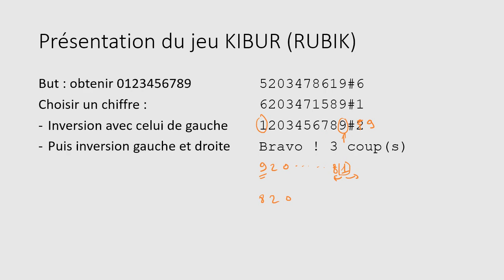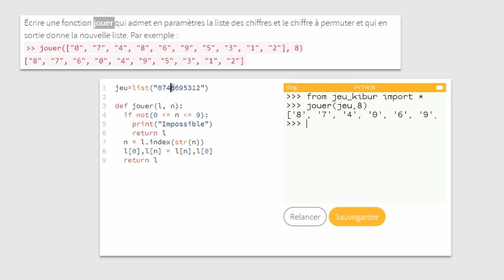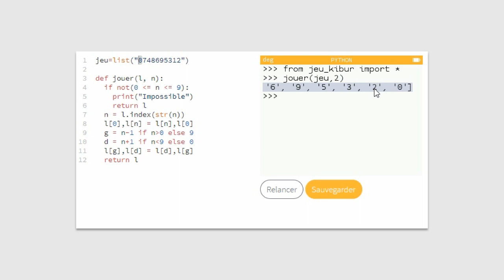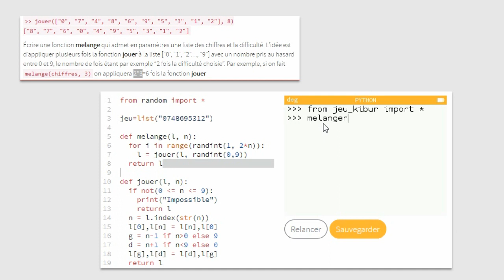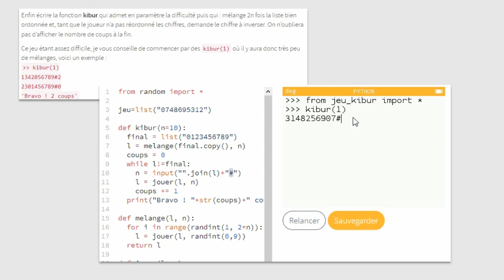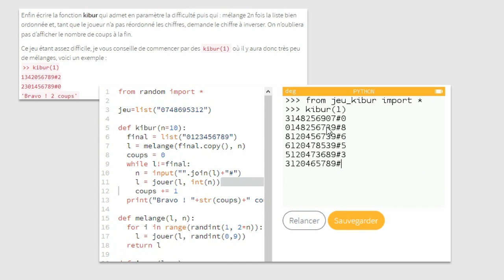9 - Créer le jeu de réflexion KIBUR (Python sur NUMWORKS)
Neuvième exercice Python avec comme support la calculatrice Numworks. Bien entendu cet exercice est faisable avec un Python 3 quelconque.

Lire l'article d'origine dans la revue "L'ordinateur de poche" n°3 de 1981